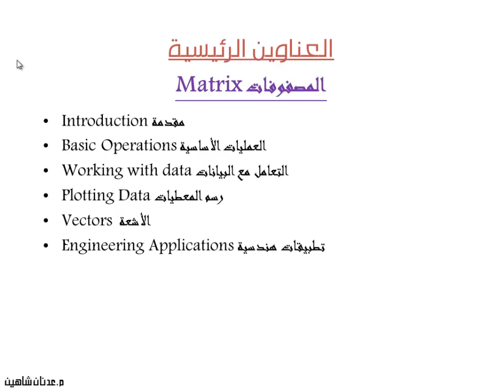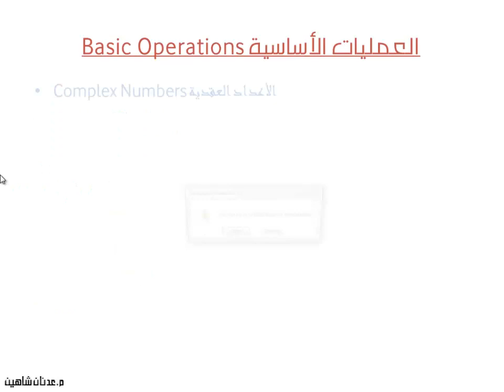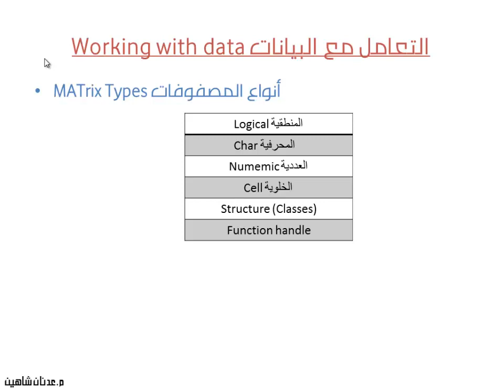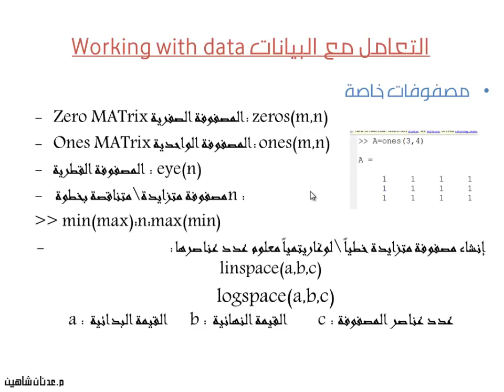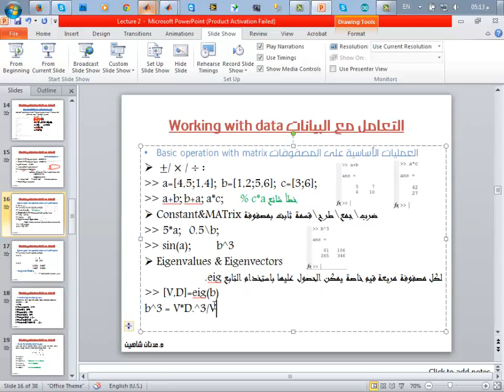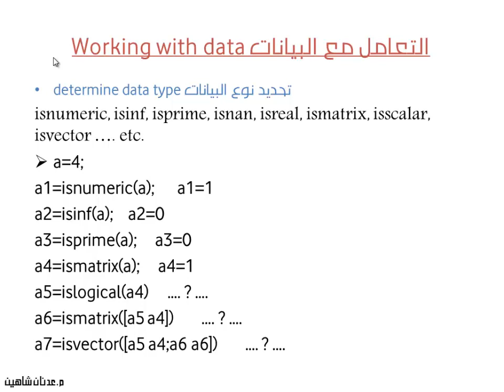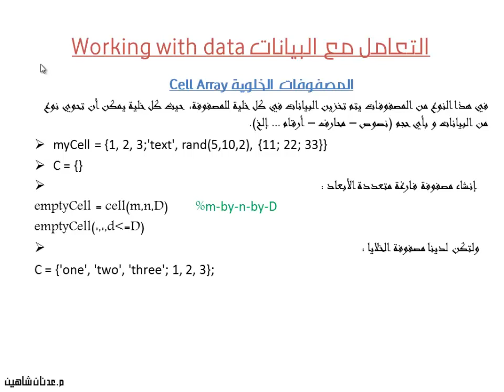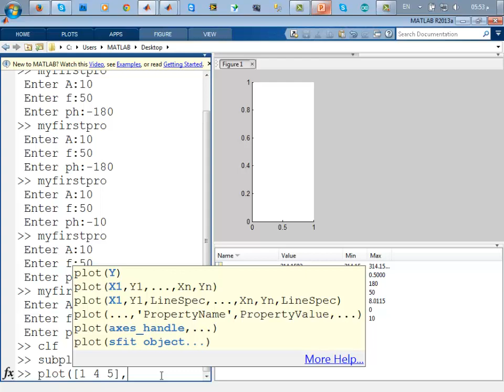المحاضرة الثانية المصفوفات وتطبيقاتها الهندسية